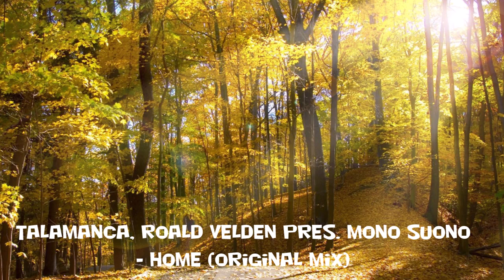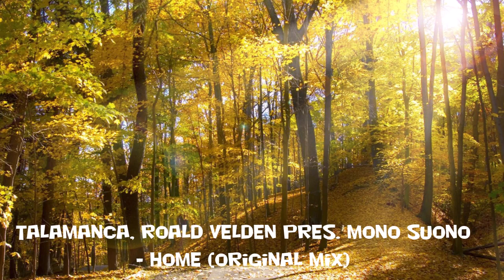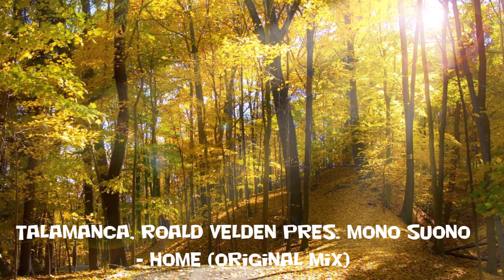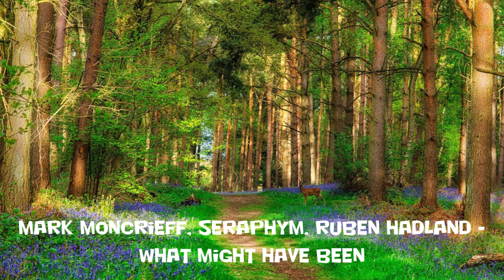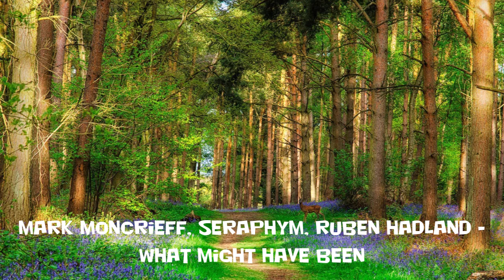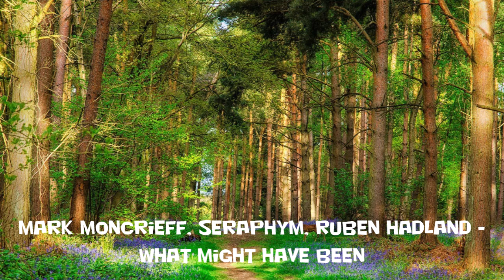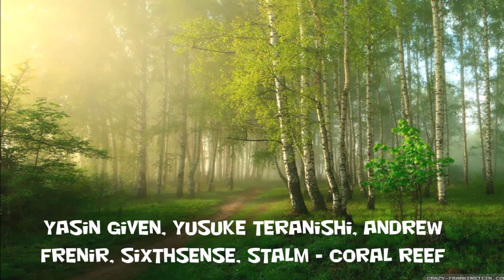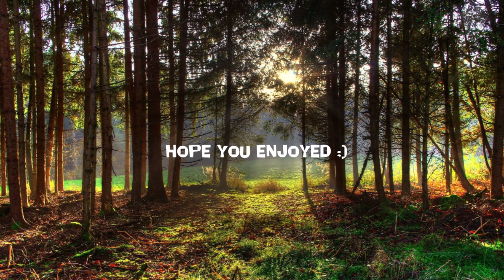Progressive session 93 by Dj Raspby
Special thanks to: Summer Melody; Hands In The Air Records

Welcome back,
here is my new easter mix for the spring. Ejnoy :)

Tracklist:
1)Z8phyR - Amore Lunita
2)Houce & Tristan Armes - Your embrace (Extended mix)  6:15
3)Dinka - Fruit of cocoon  12:25
4)Talamanca, Roald Velden pres. Mono Suono - Home (Original mix)  18:43
5)Paul Solari - One more time (Original mix) 25:44
6)Mark Moncrieff, Seraphym, Ruben Hadland - What might have been   29:35
7)Yasin Guven, Yusuke Teranishi, Andrew Frenir, Sixthsense, STALM - Coral reef  35:43
8)Edonia - Fleeting eternity 41:06
9)Bee Hunter - La brisa  46:44
10)Bee Hunter - Sunray   52:54
11)JXR - Need your love   58:49
12)Allen Watts - Out of reach  1:02:48
13)Mark Digital - Cozmos (Ciree remix)  1:09:11